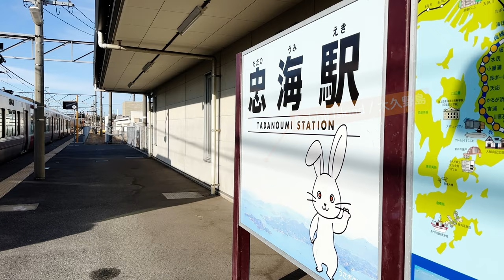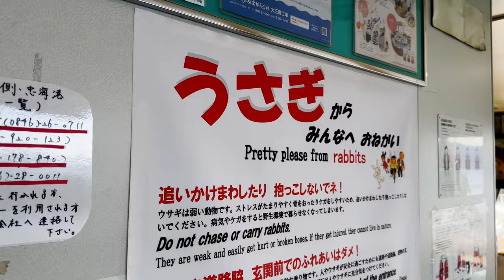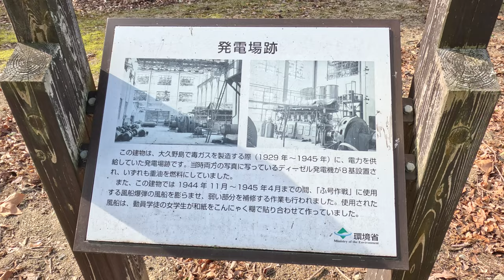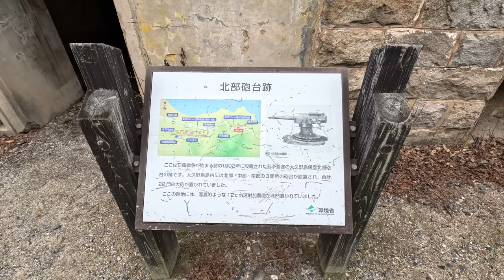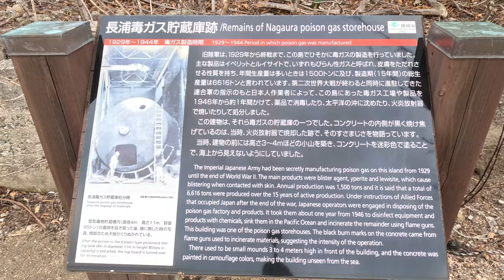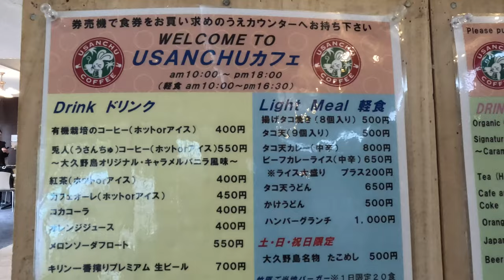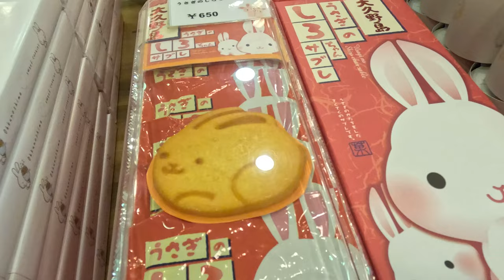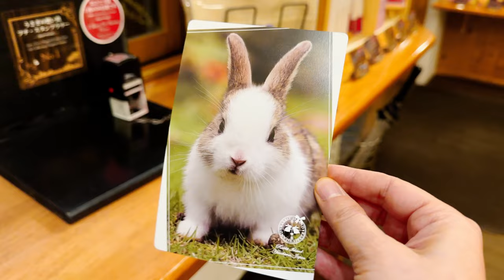[Rabbit Island, JAPAN] Cute rabbits in paradise🐰 Island of 600 wild bunnies🐇 | Okunoshima うさぎ島/大久野島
🔷Past Rabbit Island Videos
[May 2023 / Rabbit Island, JAPAN] Too Cute!! 700 wild rabbits🐰🐇| Japan Trip | Hiroshima okunoshima | 大久野島 うさぎ島

[December 2022 / Rabbit Island, JAPAN] Rabbit paradise🐰 Visiting an island with 700 wild rabbits🐇Okunoshima. 大久野島

* Subtitles can be controlled from the CC button in the video settings.

We visited the world's only rabbit paradise, "Rabbit Island" (Okunoshima - Tadanoumi-cho, Takehara City, Hiroshima Prefecture). This is the third time we have filmed there, following in December 2022 and May 2023 🐰. It is an uninhabited island where 600 wild rabbits live and it is just a rabbit paradise. We filmed around the island, which has a circumference of about 4 km, this time focusing on the mountain rabbits. We also met many baby bunnies in the evening. There are many cute scenes of the sunset and baby rabbits. Please enjoy to the end.

🐇 Map of Rabbit Island (Okunoshima)
GoogleMap list:

⛴ How to get to Rabbit Island (How to access)
* From Hiroshima Station
By train: JR Hiroshima Station → JR Tadanoumi Station, about 1 hour and 45 minutes
By highway bus: JR Hiroshima Station → JR Tadanoumi Station, about 1 hour and 30 minutes
JR Tadanoumi Station → Ferry terminal, about 5 min. by walk.
Ferry terminal → Okunoshima, about 15 min. by ferry.

🔷Chapter
00:00 Digest
00:51 Main story
03:25 Ferry boarding
04:43 Landing on Rabbit Island
07:14 Rabbits in the mountains
19:18 Northern Cannon Battery Remnants
26:34 Rabbits on the coastline
29:03 Remains of Nagaura Poison Gas Storehouse
33:21 Lunch and rest at the cafe
35:35 Walking around the square in front of the hotel
37:40 Baby bunnies
41:34 Sunset and rabbits
47:16 Ending

Visiting Cat Island in Japan🐱🐈 60 friendly cats and the man who takes care of them. Ogijima / 猫島

Japan's Cat Island.🐈 More cats than people! Sanagi Island and Manabe Island in Seto Inland Sea. | 猫島

In 2024, What to do in Hiroshima & Miyajima | 10 Must Try Travel Ideas. [Japan Travel Guide]

[Basic Information]
Name: Okunoshima (Rabbit Island)
Address: Tadanoumicho, Takehara City, Hiroshima Prefecture
Description: One of 600 islands in the Seto Inland Sea, uninhabited (no permanent residents, some residents)
Known as "Rabbit Island" and "Island of Poison Gas".

* Each price is as of February 2024 and may have changed now.
* Dollar values are approximate estimates based on the rate on February 2024.

世界唯一のウサギの楽園、「ラビットアイランド」（大久野島/うさぎ島 - 広島県竹原市忠海町）に行ってきました。2022年12月、2023年5月に続いて3回目の撮影です🐰 700匹の野生のウサギが暮らす無人島でひたすらウサギの楽園です。１周約4kmの島内を、今回は山のウサギたちを中心に撮影しました。また、夕方にはたくさんの子ウサギたちに会いました。夕陽と子ウサギたちの可愛い光景がいっぱいです。